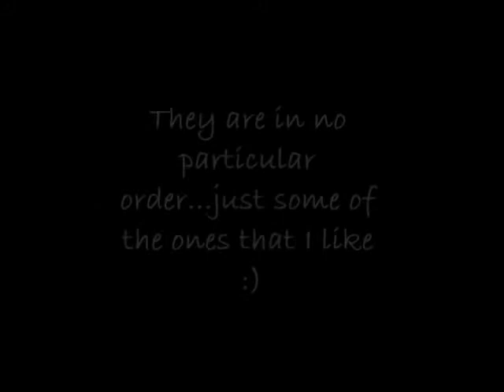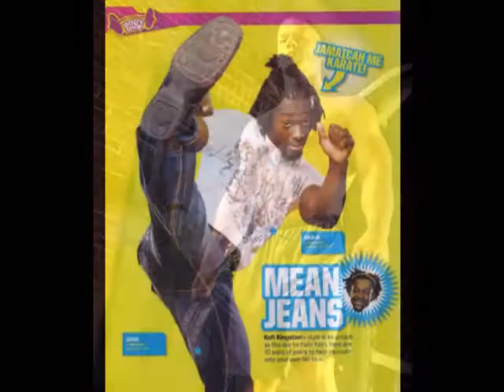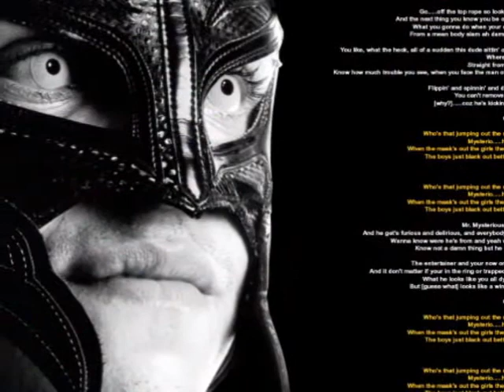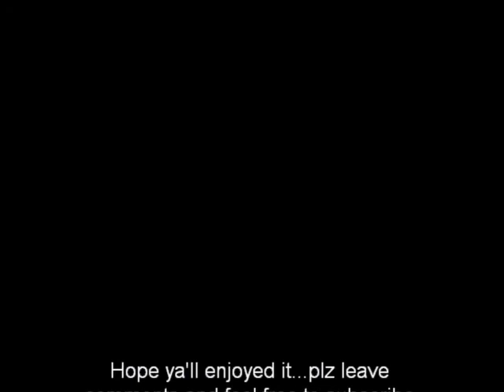WWE Superstars of the past & present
these are just a few of my favorite wwe superstars from the PAST & PRESENT...they are in no particular order, just some of my favorites, so plz DO NOT comment wanting to know why someone was shown in the video before someone else!!!